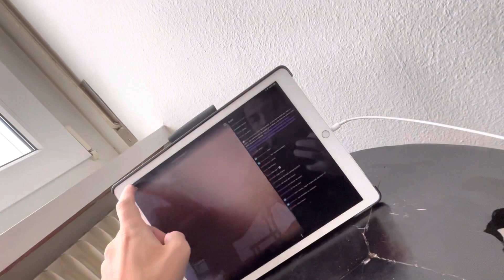20230123 Natur Vogelwarte Luzern Altstadt Vierwaldstättersee Flamur Shala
20230123 Natur Vogelwarte Luzern Altstadt Vierwaldstättersee Flamur Shala

Videos erstellt von:

Flamur Shala
Grendel strasse 19
6004 Luzern
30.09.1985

Pass X2131424
ID C9698094
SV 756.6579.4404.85